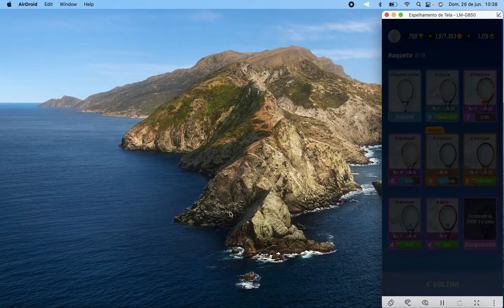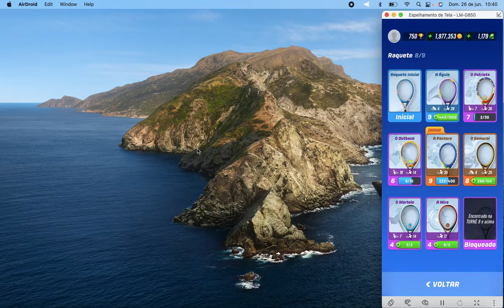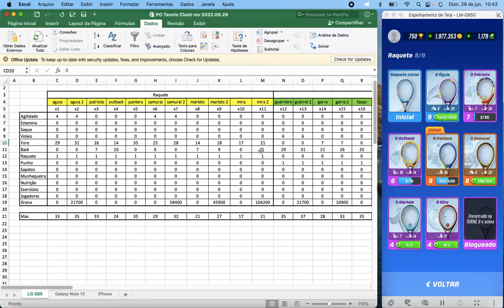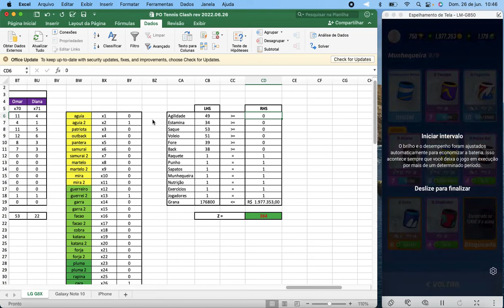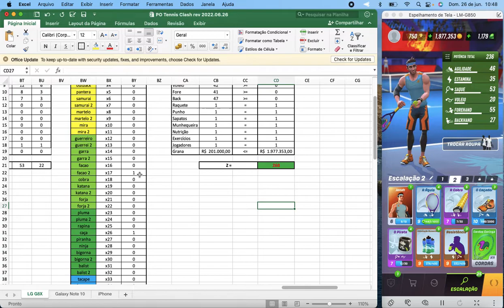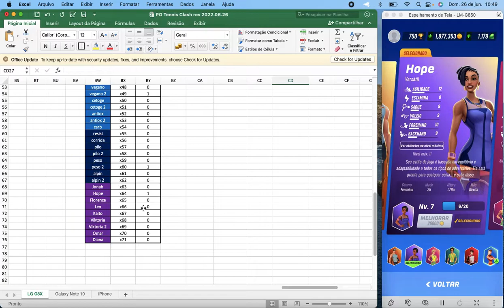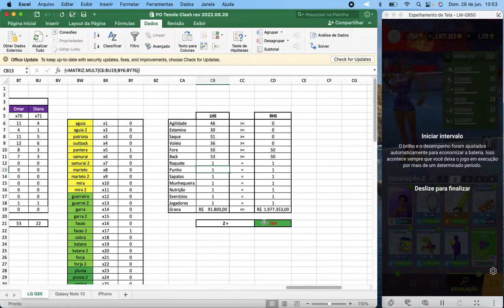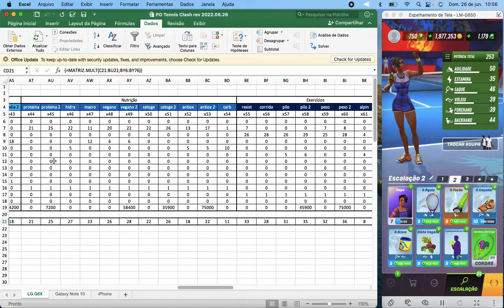Otimizando Tennis Clash usando o Solver do Excel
O objetivo desse vídeo é auxiliar o gamer na tarefa de melhor utilizar suas moedas do jogo quando desejar melhorar os atributos do jogador considerando a estratégia de jogo adotada pelo gamer.

A planilha apresentada, já devidamente configurada está disponível para download no

Os valores na planilha precisam ser atualizados para refletir a realidade do seu jogo.

Não esqueça de ativar o Solver do Excel, indo em suplementos, antes de tentar rodar o programa.

Deixe seus comentários ou sugestões.